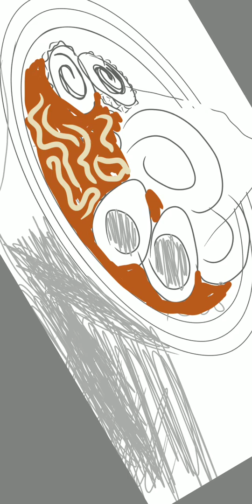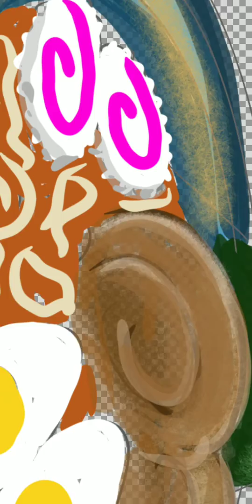Tamashii Ramen Time Lapse #1